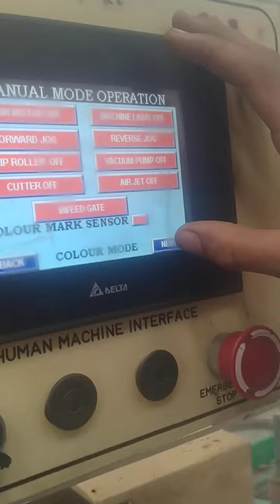glue jetting speed